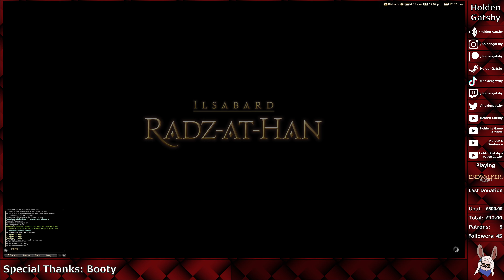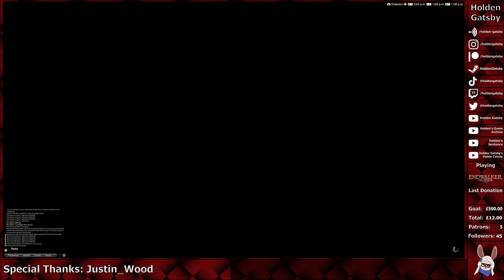Final Fantasy XIV: Endwalker (183 - 16/01/24) | Lopolden's Extreamvaganza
In this episode of Final Fantasy XIV: Endwalker I go on a hunt with a new friend, plan a trip to Tural, and sit through some credits.

Chapters:
00:00:00 Intro
00:00:20 Gameplay
02:01:59 Outro